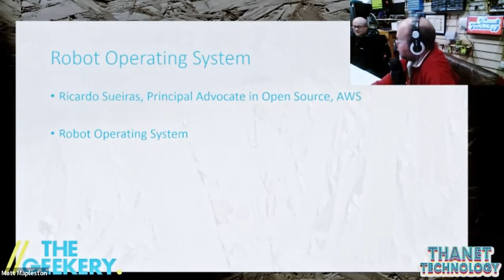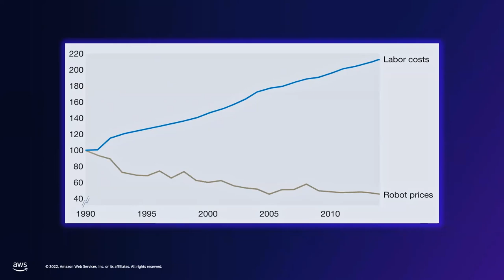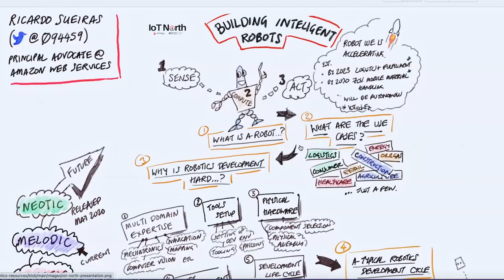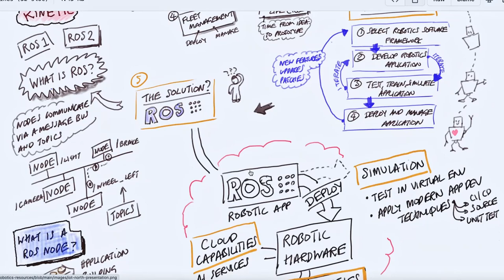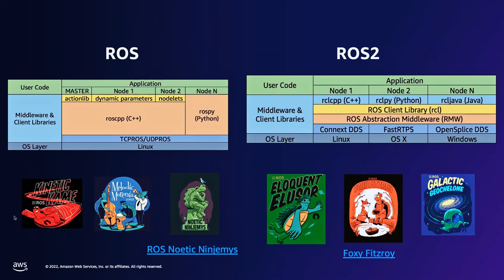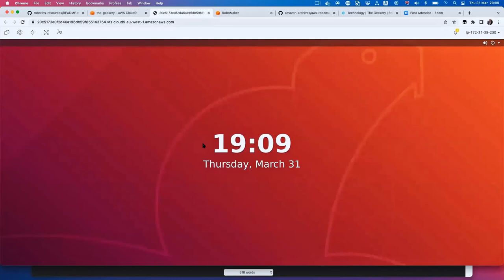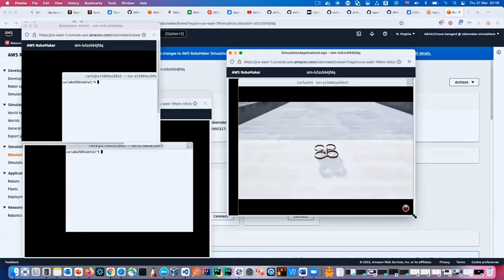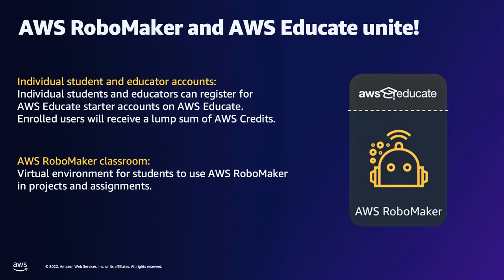Robot Operating System by Ricardo Sueiras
Ricardo Sueiras
AWS Principal Advocate for Open Source
Thanet Technology Meetup March 2022.

Thanet Technology happens on the last Thursday of every month. for announcements of upcoming meetups.

This month Ricardo talks about robotics and ROS the Robot Operating System which allows robotics developers to do their work with great fidelity in virtual worlds before seamlessly transferring to the real world. He gives an expert insight into the world of a robotics developer and lots of real world examples of robots and demonstrations of ROS.

Thank you to Ricardo for such an inspiring talk.

00:00 Introduction
04:00 What is a robot?
05:45 What are robots for?
09:55 Examples of robots: LEA Smart Zimmer Frame, iRobot, Automatic Baseball Pitcher, Construction Robots, Power Station, Amazon Fulfilment, NASA Mars Rover
18:00 Why is robotics development hard?
24:30 ROS: Robot Operating System
32:00 Visualisation and Simulation
38:30 Demo: Sea-based Garbage Collection
45:38 Demo: Self-driving Car
49:55 Demo: Autonomous Drone
52:30 Demo: World Simulation
53:52 NASA Mars Rover
54:25 Demo: Deep Racer
57:00 Robotics Resources